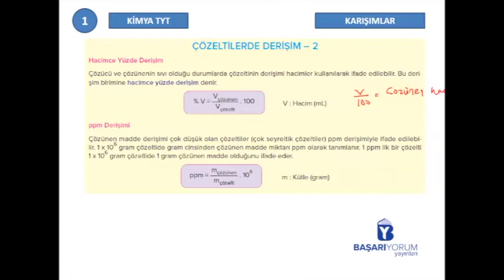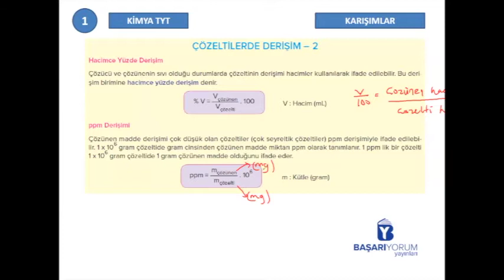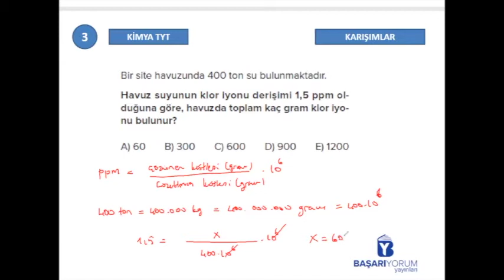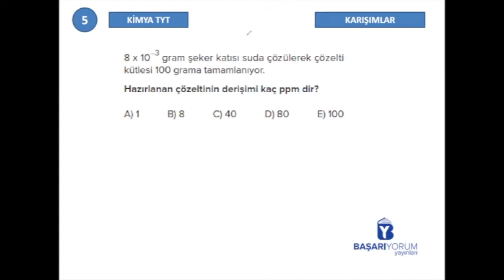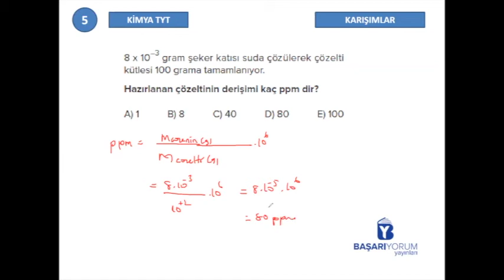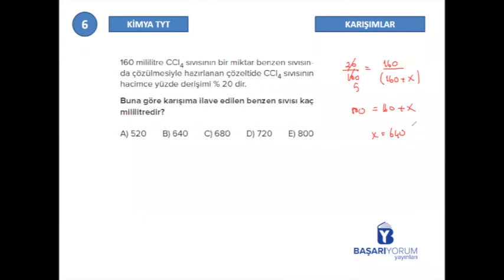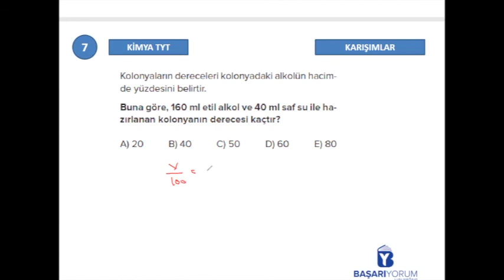TYT Kimya Soru Bankası • Sayfa-175